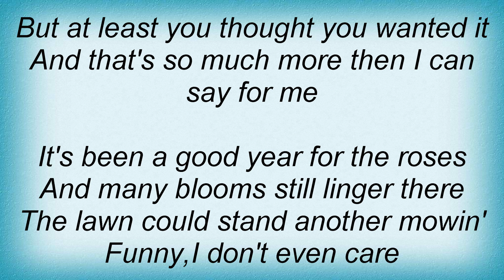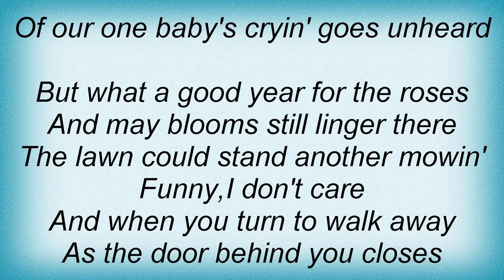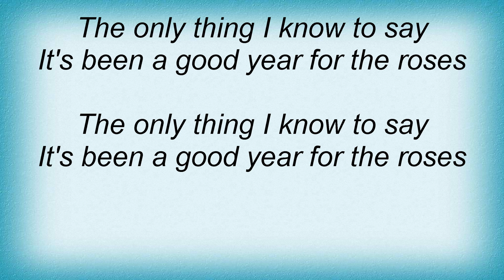Lorrie Morgan - A Good Year For The Roses Lyrics